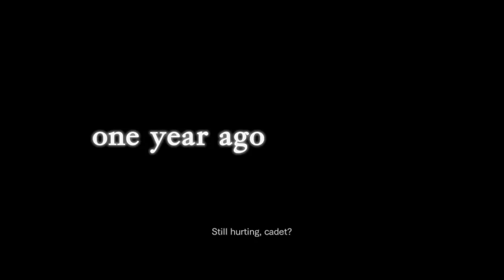Wilds Plays: Resident Evil Revelations Part 8 - Zombie Fish!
Wilds hits up the casino on this cruise ship in Resident Evil Revelations--beware of zombie fish though.